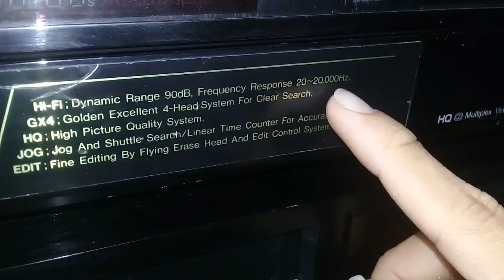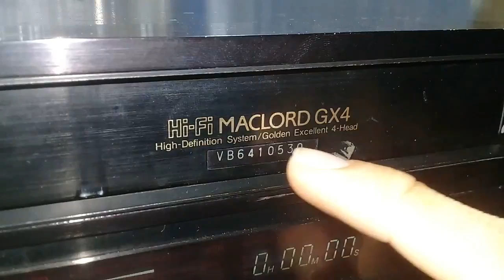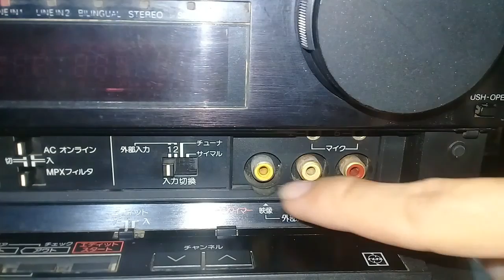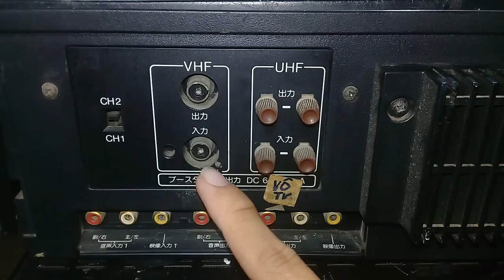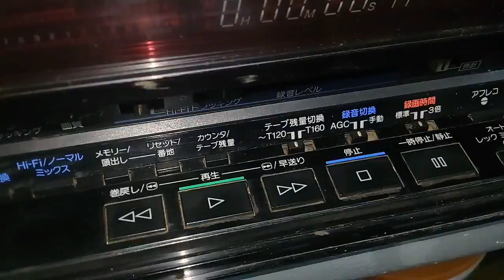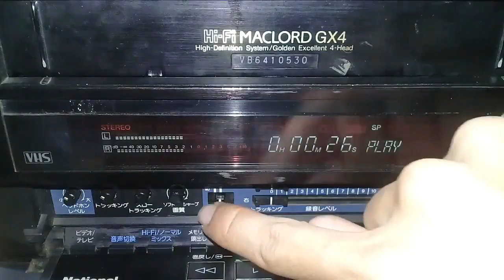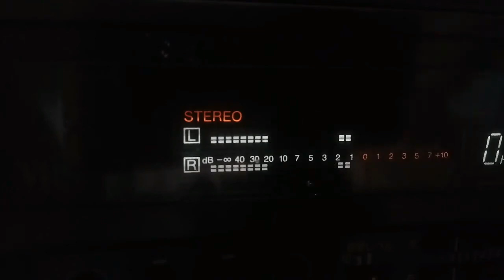National NV-1000HD Master Video VCR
Đầu Video VHS National NV-1000HD